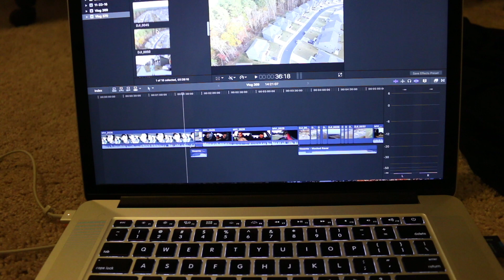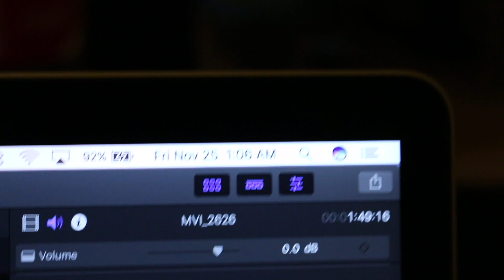THANKSGIVING DAY! (Road Trip to Atlanta Day 2)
If you enjoyed today's new vlog, then hit that "thumbs-up" button! | Ryan Vlogs Too | Ryan Rigg

►My Vlog Camera
►MY GEAR
►MORE GEAR
►DJI Phantom 3 Pro